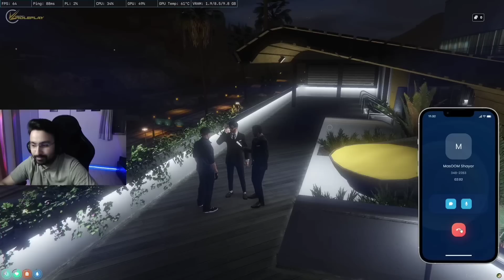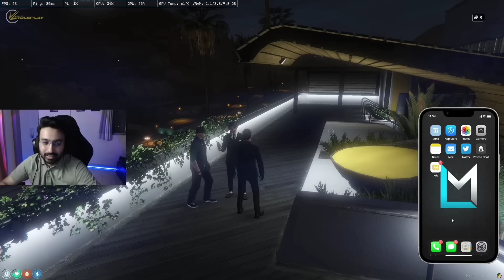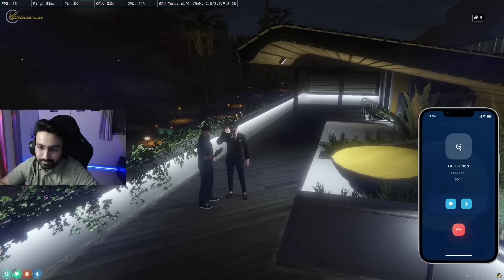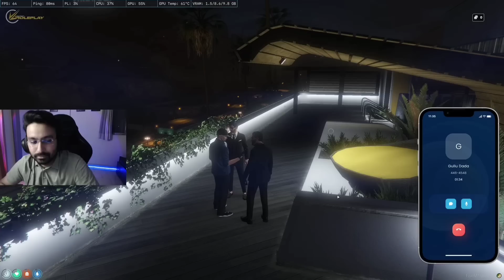Legion Funny Call with Masoom And Gullu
Clip Used - @LexMaverick